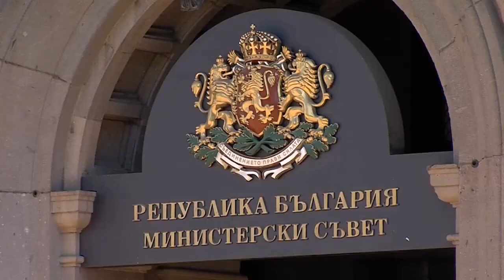Бугарскиот државен врв со директна порака за изборната победа на ВМРО-ДПМНЕ